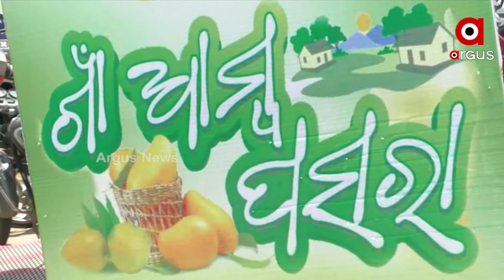Bargarh: Varieties of Mangoes displayed at Mango Festival Set up by ORMAS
Varieties of Mango stalls set up by Odisha Rural Development and Marketing Society (ORMAS) have become a big attraction among the people because they get the fruit directly from the farm at these outlets in Bargarh district.